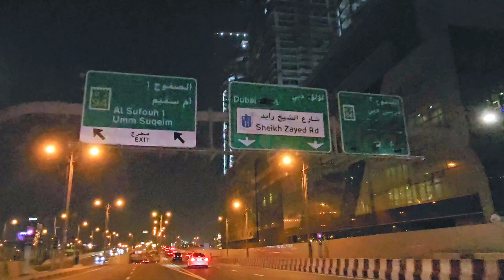dubai sheikh zayed Road Night Drive 🚗